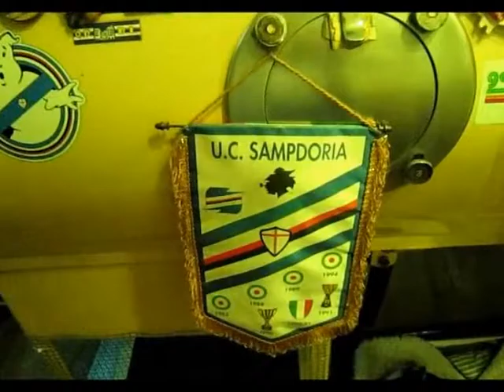GIOVANNA ROMANATO-PRESENTATO IL LIBRO DI E.MELILLO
UNA STORIA DEI NOSTRI GIORNI TUTTA LIGURE